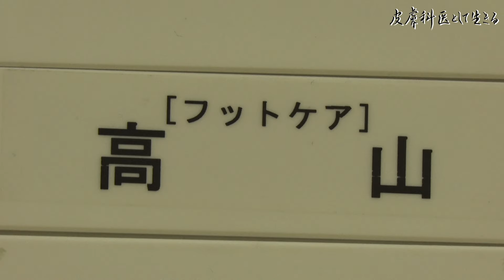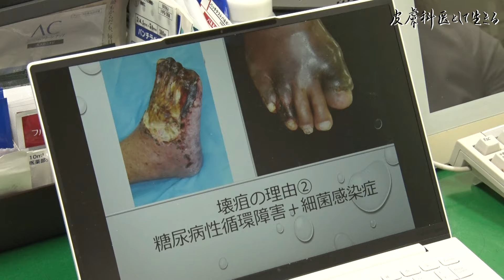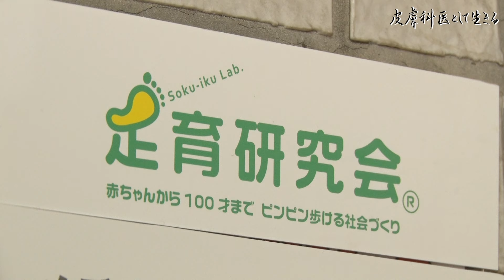足を診て、全身を知るー多業種で挑むチーム医療『皮膚科医として生きる 高山かおる』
患者さんがこぞって診察を求める皮膚科医がいる。
それは、「足」に特化した日本初の「フットケア外来」を行う、高山かおる医師だ。

日々患者さんのライフスタイルや性格を重視しながら診療を行うなか、
これからチャレンジしていきたいと話す「足にまつわる”家庭教育”」。
そこに至る背景には、様々な想いがあったーーー

出演 ：高山かおる（一般社団法人 足育研究会 代表/済生会川口総合病院 皮膚科医）
ナレーター：槙 大輔

企画・制作 ：公益社団法人 日本皮膚科学会 キャリア支援委員会、株式会社ラダック、株式会社オズマピーアール
撮影協力 ：一般社団法人 足育研究会、済生会川口総合病院

日本皮膚科学会 キャリア支援委員会 HP